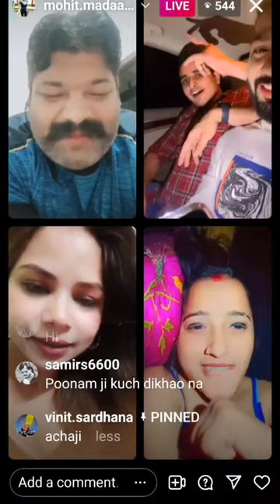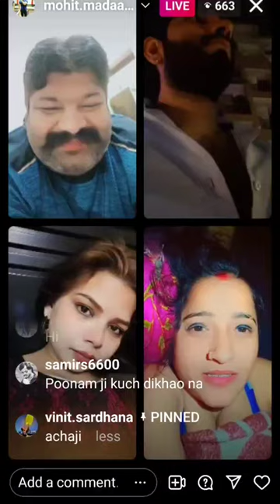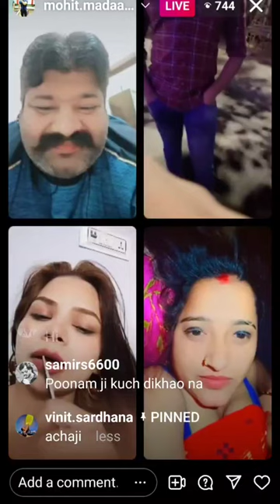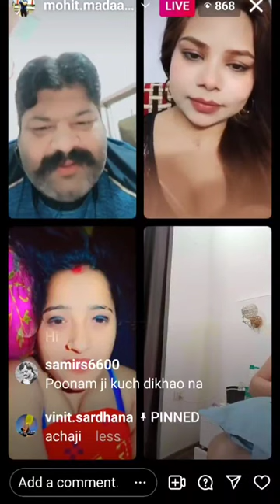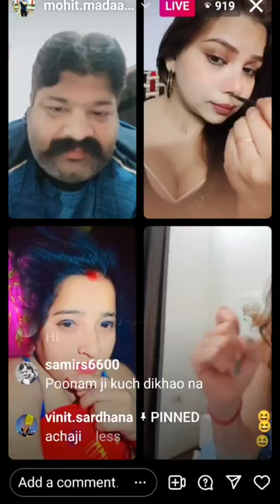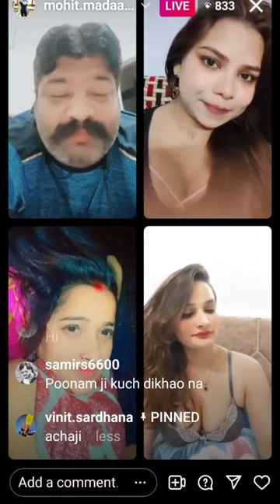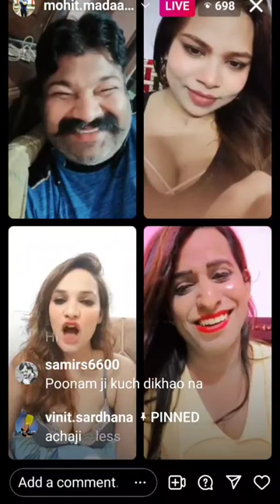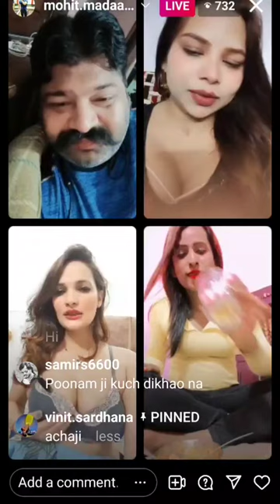🔴Mohit Chacha Roasting Live and Cat Fight.🤣.